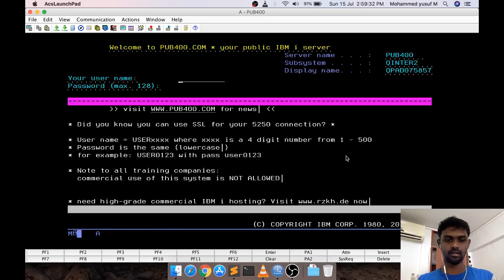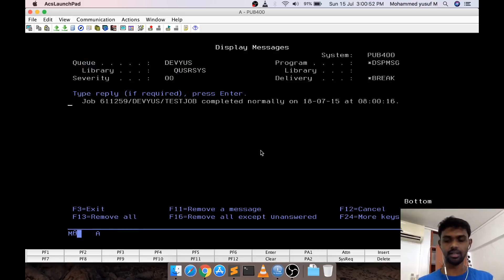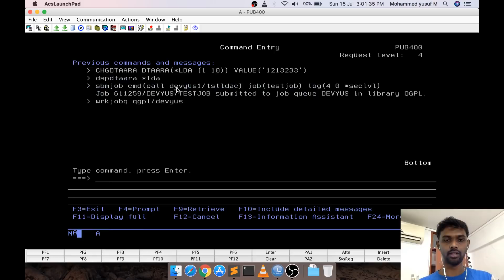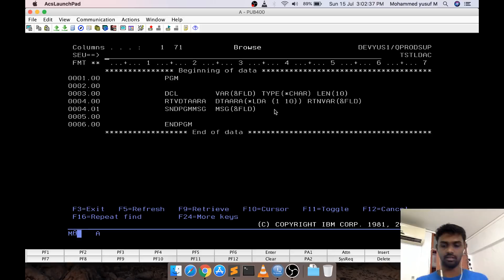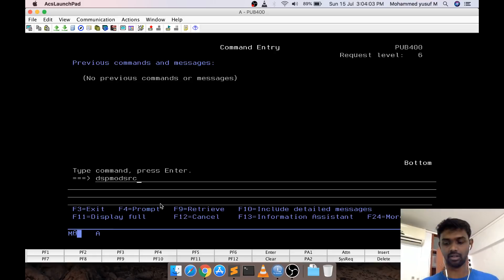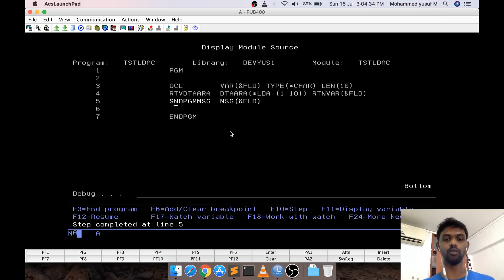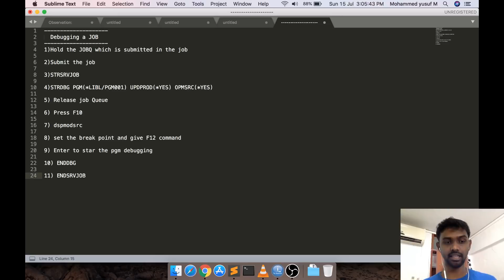How to debug a job using STRSRVJOB in IBM i (AS400) | yusy4code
This video explains how can we debug a submitted job using STRSRVJOB command. Below are the steps.

1)Hold the JOBQ which is submitted in the job

2)Submit the job

3)STRSRVJOB

4)STRDBG PGM(*LIBL/PGM001) UPDPROD(*YES) OPMSRC(*YES)

5) Release job Queue

6) Press F10

7) dspmodsrc

8) set the break point and give F12 command

9) Enter to star the pgm debugging

10) ENDDBG

11) ENDSRVJOB